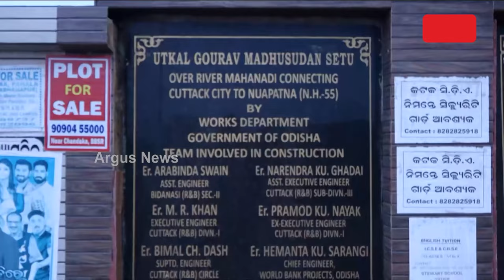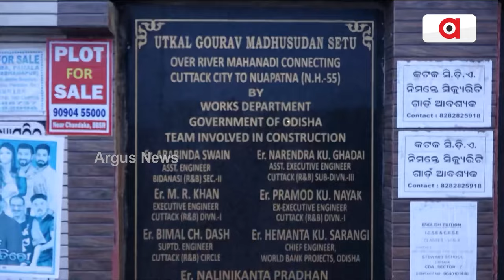ଷ୍ଟ୍ରିଟ ଲାଇଟ ନାଁରେ କୋଟି କୋଟି ଟଙ୍କା ଚଳୁ || Cuttack || Street Lights Corruption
କଟକରେ ଷ୍ଟ୍ରିଟ ଲାଇଟ ନାଁରେ କୋଟି କୋଟି ଟଙ୍କା ଚଳୁ । ବିଜେଡି ନେତା, ପୂର୍ବତନ ସିଏମସି ଓ ଉନ୍ନୟନ କମିଶନରଙ୍କ ମିଲିଭଗରେ ଟଙ୍କା ହରିଲୁଟ୍ । ବିନା ଟେଣ୍ଡରରେ ନିଜ ନିଜ ସହଯୋଗୀଙ୍କୁ କାମ ଟେକି ଦେଇଥିବା ଅଭିଯୋଗ । ନିମ୍ନମାନର କାମ କରି ଫେରାର ଠିକାଦାର ।